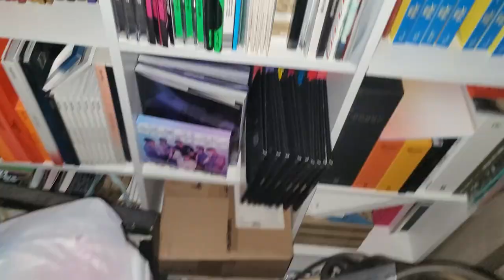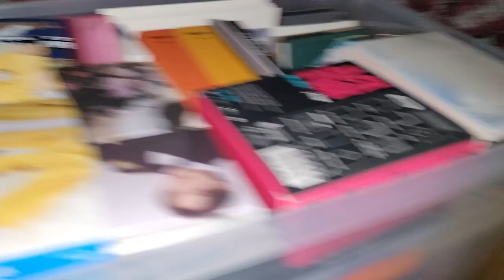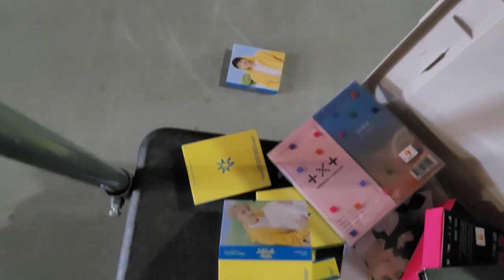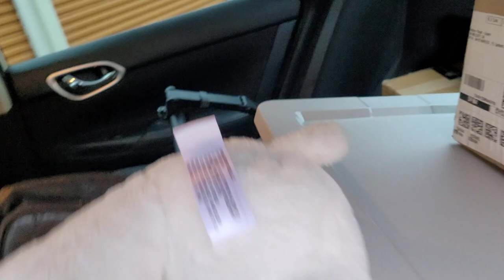So I'm MOVING? | Sept. 20-23 | Moving Adventures | SammyJML